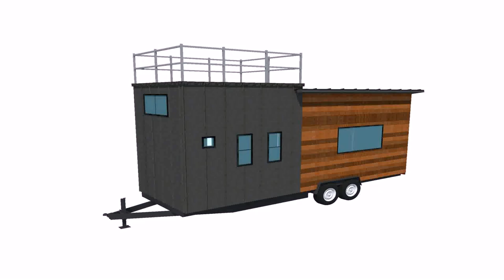Tiny Houses On Wheels For Sale Canada